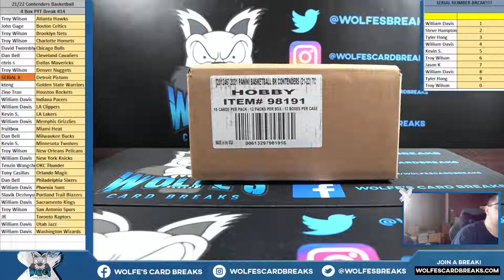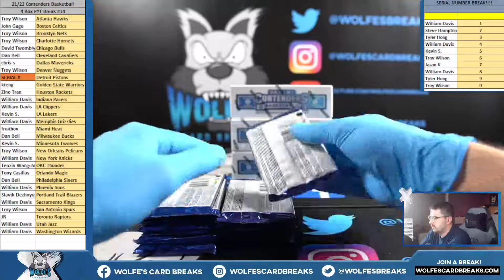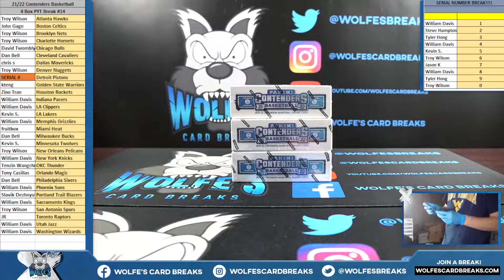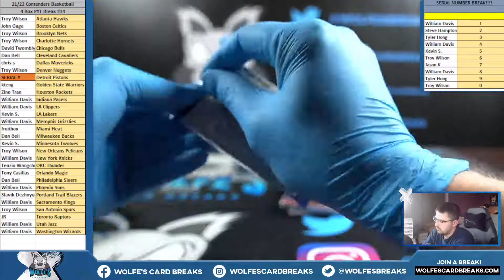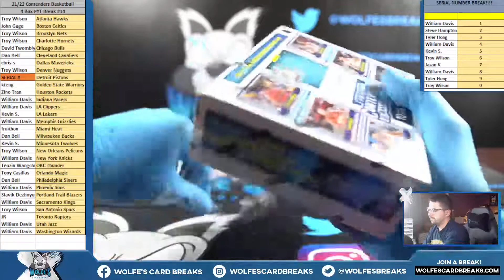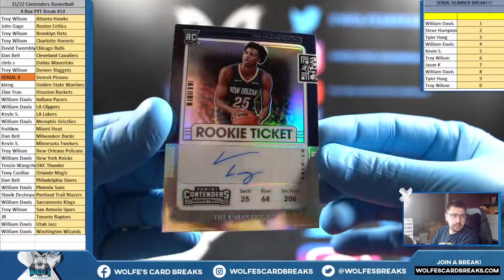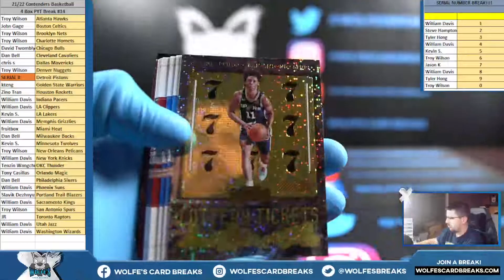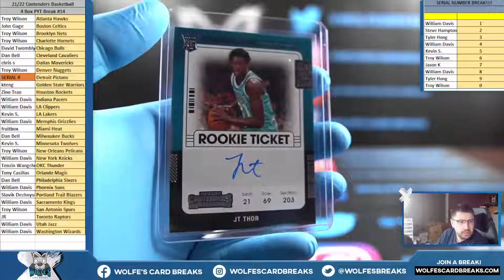2021-22 Contenders Basketball 4 Box PYT Break #14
2021-22 Contenders Basketball 4 Box PYT Break #14